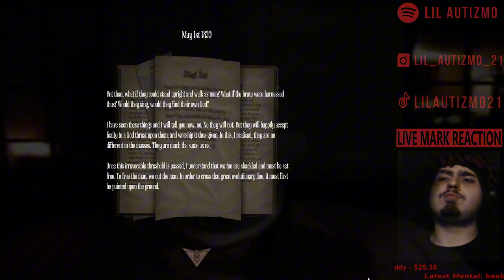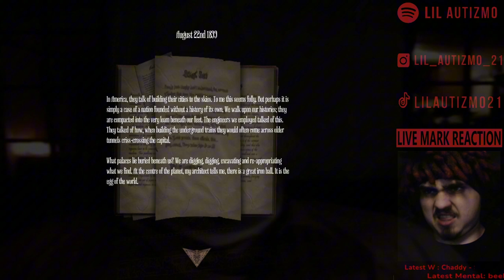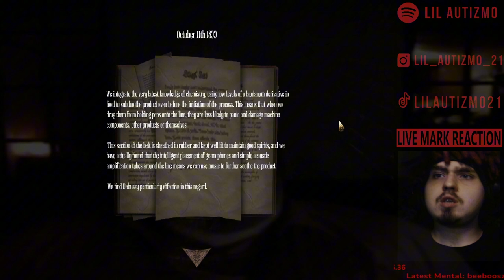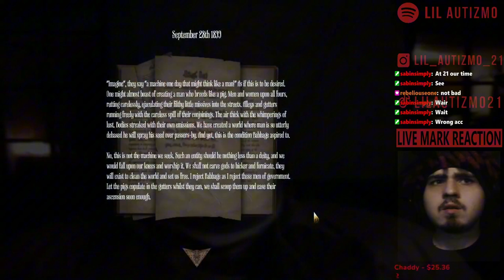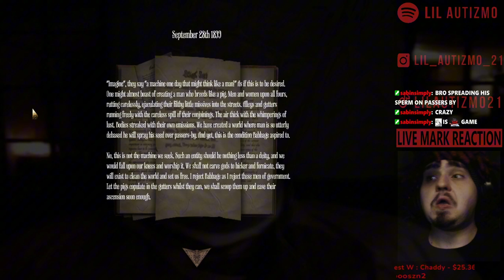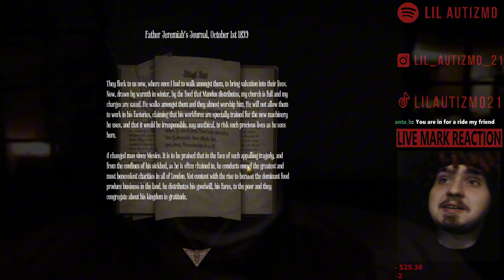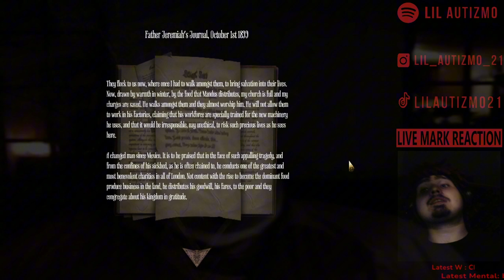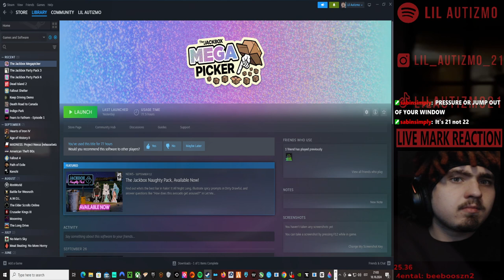🟥Idiota gameplay🟥Amnesia A Machine for Pigs🟥 HE'S RIGHT BEHIND ME...PAUSE!!!!!!!!🟥Ep 2🟥